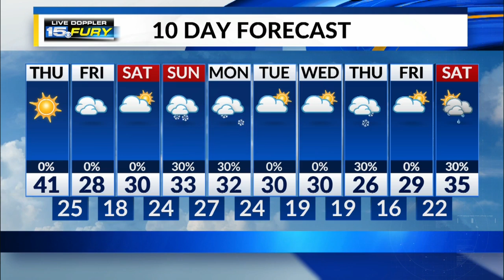Tuesday Morning Forecast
Sunshine and warmer temperatures